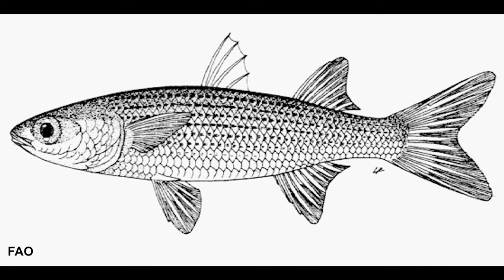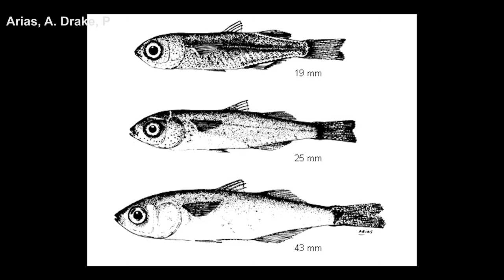Kefal Balığı Hakkında Bilgi | Mugil cephalus | Akdeniz Balıkları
Denizlerin derinliklerinde yaşayan gizemli canlılar arasında, kefal balığı veya bilimsel adıyla Mugil cephalus, öne çıkan bir türdür. Diğer adları arasında "dubar" veya "has kefal" de bulunur. Ancak bu canlı, sadece adlarıyla değil aynı zamanda yayılımı ve yaşam tarzıyla da dikkat çeker.

Mugilidae ailesine ait olan kefal balığı, dünya çapında yayılım gösteren nadir türlerden biridir. Kefal balığı, özellikle Karadeniz, Marmara Denizi, Ege Denizi ve Akdeniz olmak üzere Türkiye'nin sularda sıkça karşılaşılan bir canlıdır. Ancak sadece Türkiye ile sınırlı kalmayarak, bu canlıyı dünya denizlerinde de bulmak mümkündür. Soğuk sular haricinde, kefal balığının neredeyse her denizde yaşadığını görmek oldukça mümkündür.

Kefal balığı, özellikle kendine özgü görünümüyle tanınır. Uzun vücutlu, gümüşi parlak bir dış tabakaya sahiptir ve bu özellik, onun su altında zarif bir şekilde parlamasına neden olur. Kafasının yapısı ve yüzgeçlerinin konumu, kefal balığına karakteristik bir görünüm kazandırır.

Akdeniz'de yaşayan diğer balık ve canlı türlerine buradan ulaşabilirsiniz.

Bu video, bu balık hakkında bilgi veren yabancı ve yerli kaynakları okuduktan sonra aklımda kalan, balığı temel olarak tanımlayan standart bilgiler ile eğitim ve tanıtım amacıyla derlenmiştir. Aşağıdaki sitelerden aynı bilgilere kolayca ulaşabilirsiniz. Bu balık hakkında ayrıca daha detaylı bilgi sahibi olmak için aşağıdaki yerli ve yabancı kaynaklardan faydalanabilirsiniz. Thumbnail ve video içerisinde kullanılan görsellerin sahipleri video içerisinde belirtilmiştir. Çok emek ve zaman gerektiren bu görselleri bizlerle paylaştıkları için fotoğraf sahiplerine teşekkür ederim. İsmi belirtilmeyen görseller ve sitelerinden alınmıştır.

Aşağıdaki listeden bu balık hakkında daha detaylı bilgiye ulaşabilirsiniz.

- Fishes Of The North-Eastern Atlantic And The Mediterranean By - Whitehead, P.J.P. - A.O
- Sea Fishes Of The Mediterranean Including Marine Invertebrates By   Lawson Wood
- Europe and Mediterranean Marine Fish Identification Guide by Patrick Louisy
- Successful Fishing in the Mediterranean Jürgen Oeder
- Mediterranean Gobies, Blennies and Shore Fishes: A Guide to the Most Commonly Encountered Small Fishes  Jennings, Gerald.H.
- Balık ve Balıkçılık - Türkiye Deniz Balıkları Sözlüğü
- Deniz Canlıları Rehberi Bayram Öztürk, Bülent Topaloğlu, Ayhan Dede
- Deniz Balıkları Sözlüğü Mustafa Pultar
- Türkiye Denizleri'ndeki Dip Balıkları Atlası Alp Can, Murat Bilecenoğlu
- Türkiye Deniz Canlıları Rehberi Mert Gökalp
- Türkiye Deniz Balıkları Atlası Murat Bilecenoğlu, Murat Kaya, Savaş Mater

Uzmanlık Alanlarım

-Yüzme Antrenörü
-Usta Gemici